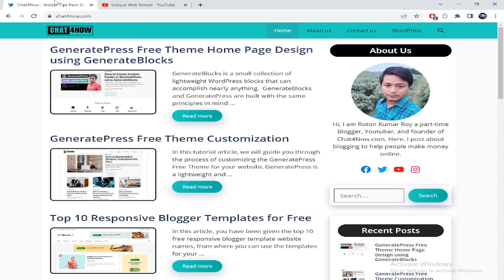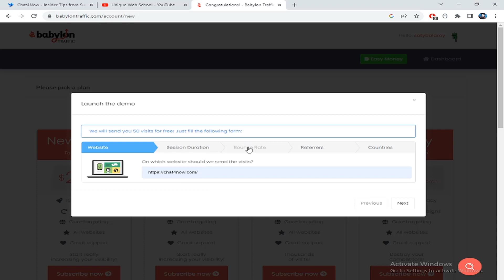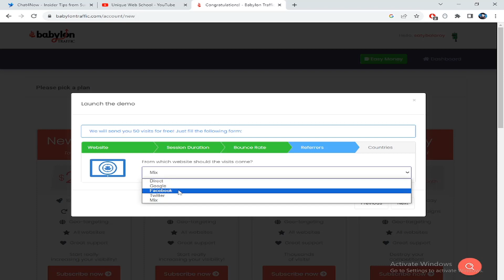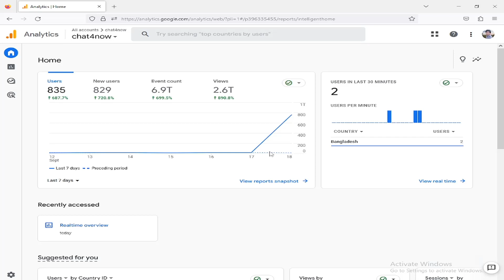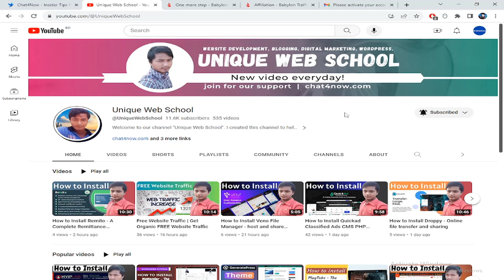Free Website Traffic Generator | USA Traffic Generator Free | AI Traffic Generator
Free & Paid Ways to Drive More Traffic to Your Website

☐ Liked?